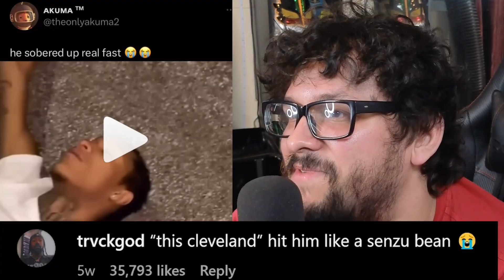WHAT HAPPENED IN CLEVELAND? | RANDOMS #6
My friends and I react to some viral clips